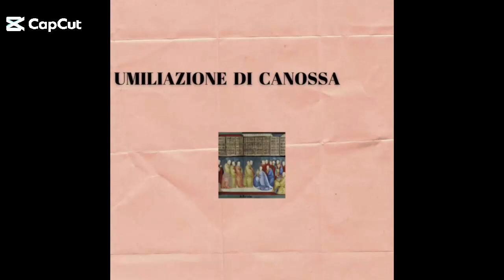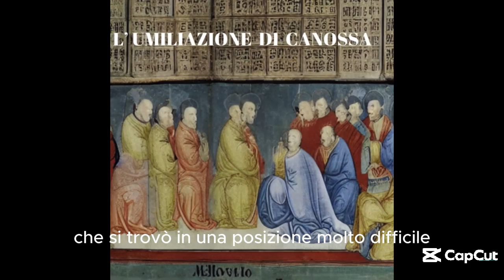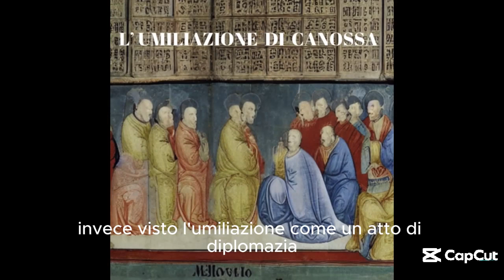RE ENRICO IV SI UMILIA AL PAPA GREGORIO VII PER FARSI TOGLIERE LA SOMUNICA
VIDEO SULL' UMILIAZIONE DI CANOSSA